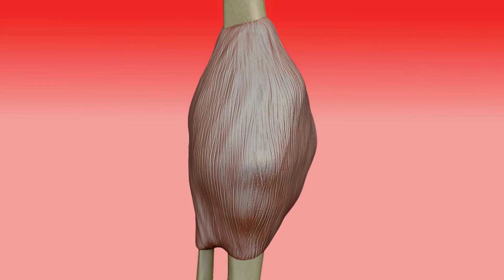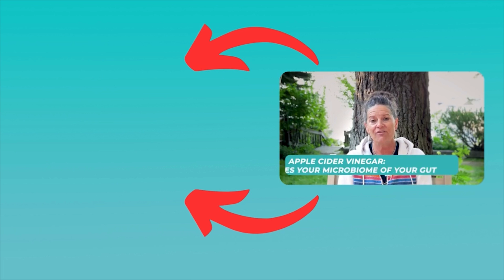Is Extra Protein Making You Fatter? - 3 Food Lies Everyone Believes! | Dr. Mindy Pelz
PROTEIN INTAKE:
1g per Lb of body weight
2.2g per Kg of body weight

A standard 4-ounce serving (slightly larger than the size of a deck of cards or about the size of the palm of your hand) of cooked boneless, skinless chicken breast will give you about 30 grams of protein.

Chicken meat, cooked (4 ounces): 35 grams protein
Turkey breast, roasted (4 ounces): 34 grams protein
Grilled chicken breast (3 to 4 ounces): 30 grams protein
Chicken thigh (average size): 10 grams protein
Chicken drumstick: 11 grams protein
Chicken wing: 6 grams protein
6 Eggs: 30 grams protein